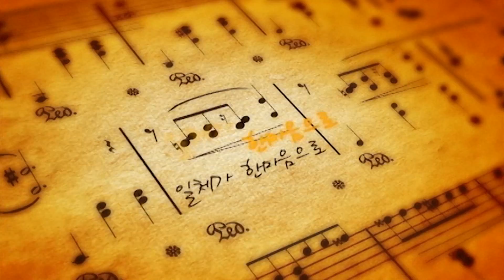[2011 한마음 음악제]국내지원 연합합창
2011년 11월에 열렸던 한마음 음악제에서 한마음선원의 본원을 제외한 15개 지원 연합 합창이 있었다.
선법가 '한마음으로 돌아가네'와 국내가곡 '강 건너 봄이 오듯'을 노래한 이 무대는

1년 가까이 각각 지원별로 연습하였음에도 무대에 올라서 하나의 목소리로 모아가는 과정이

참으로 아름답고 신기했다.
그 경이로운 감동의 현장...
즐감하세요~